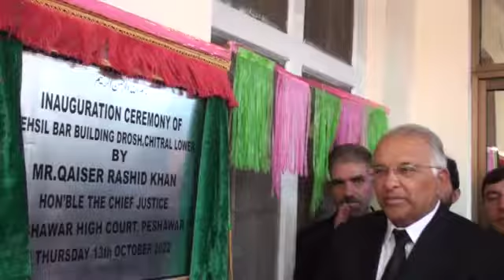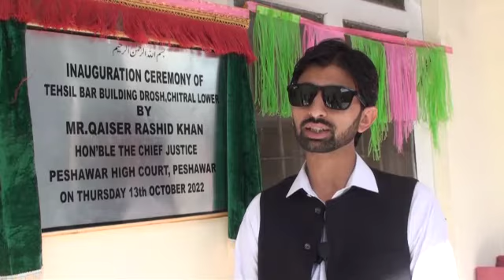October 14, 2022چیف جسٹس پشاور ہائی کورٹ جسٹس قیصر رشید خان نے دروش میں تحصیل بار کی عمارت یں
چیف جسٹس پشاور ہائی کورٹ جسٹس قیصر رشید خان نے  دروش میں تحصیل بار کی عمارت کا افتتاح کیا۔ اس موقع پر انہوں نے چترال کی سڑکوں کی حالت بہتر کرنے، معدنیات اور جنگلات کی تحفظ اور عوامی مسائل حل کرنے کیلئے بھی  ضروری احکامات جاری کئے تفصیل گل حماد فاروقی کی اس رپورٹ میں